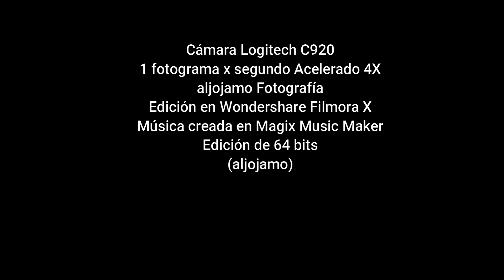20220128 TIMELAPSE ATM RETIRO WF10 4X1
Time Lapse - Actividad Atmosférica - Enero 28 de 2022 - El Retiro, Antioquia
Colombia
aljojamo Fotografía